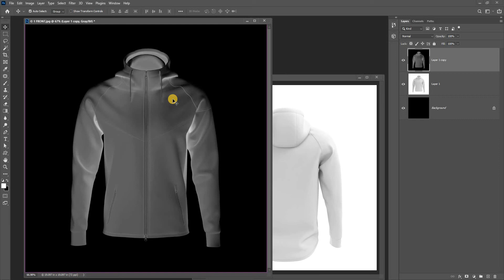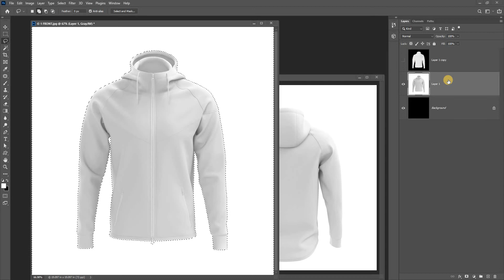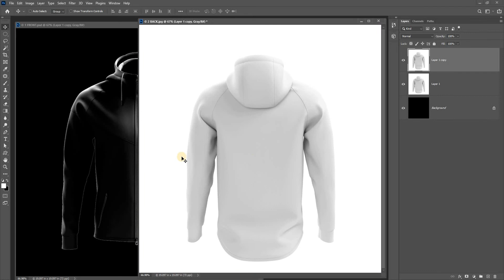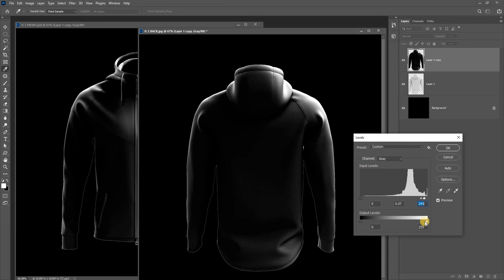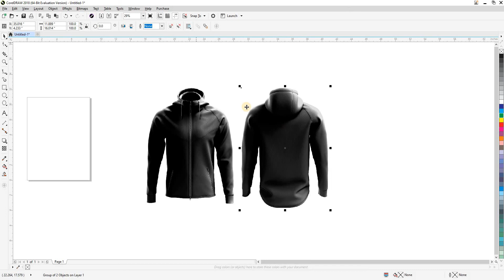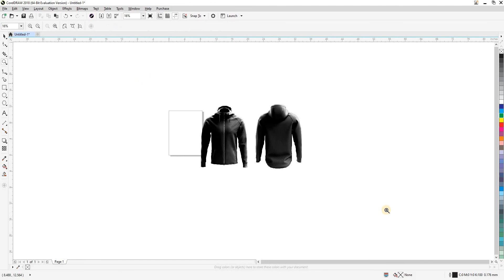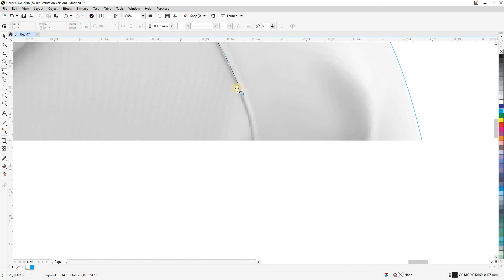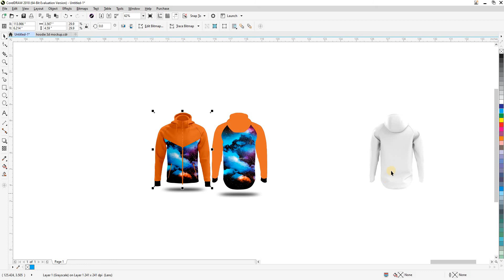free download 3d hoodie mockup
agar app bhi professional sublimation designer
pe rabta karen aur 45 days mein course complete
ker k professional designer ki job hasil karen